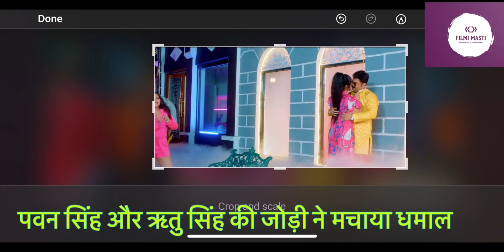Pawan Singh और Ritu Singh की 'आरा बलिया छपरा' पंहुचा ट्रेंडिंग में, यूट्यूब पर 5 नंबर पर ट्रेंड